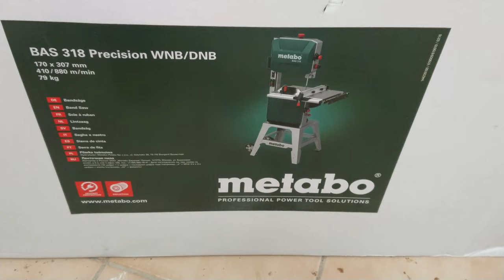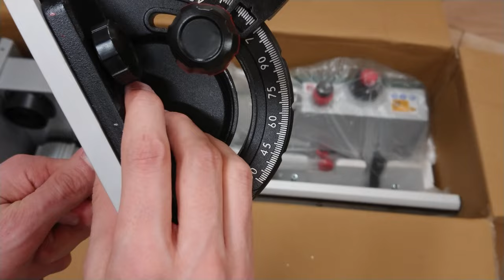Metabo BAS 318 precision WNB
In this video I show you the Metabo BAS 318 precision WNB .
I will make another video to show the settings to be made
I probably forgot some details, but I try to improve the quality of my videos, thank you for your understanding.
Sorry if my translation is not great.